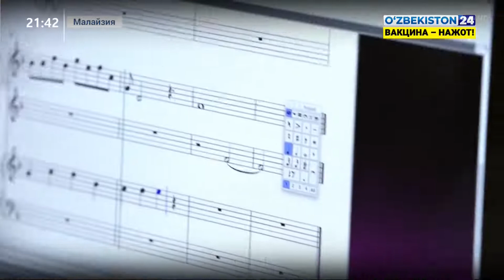Ўзбекистоннинг Малайзиядаги элчиси Малайзия парламенти аъзолари билан учрашди